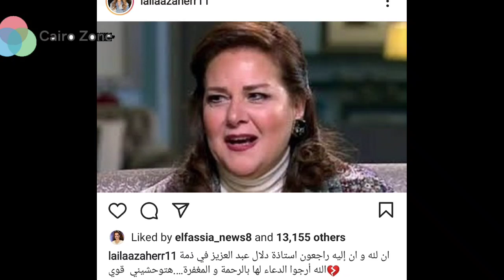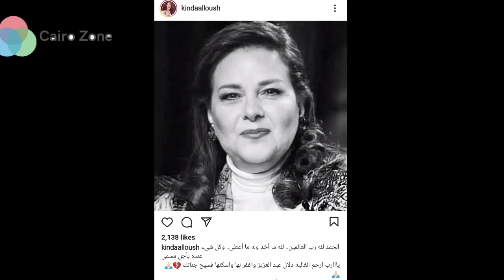وفاه الفناه دلال عبدالعزيز وحسن الرداد : هتروحي تلاقي مفجأه مستنياكي ورامي رضوان انتي اطيب خلق الله